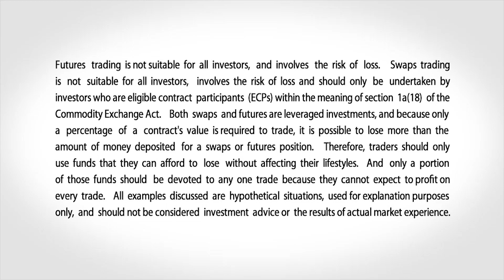December 16 Grains Commentary: Virginia McGathey